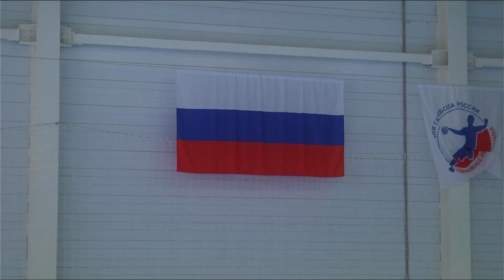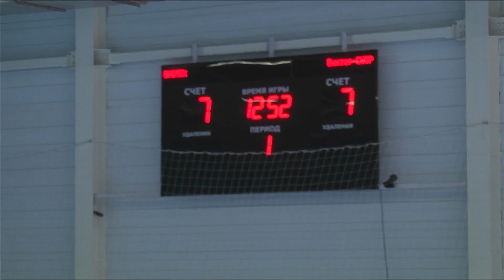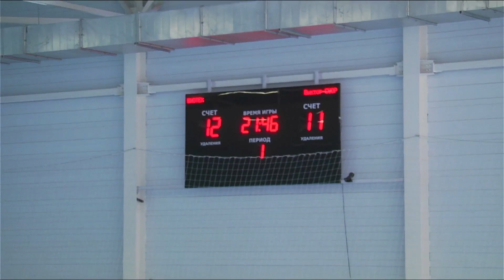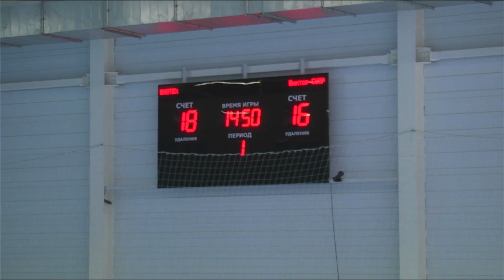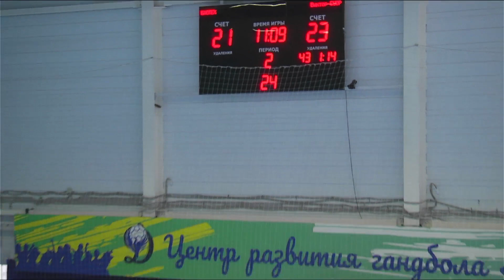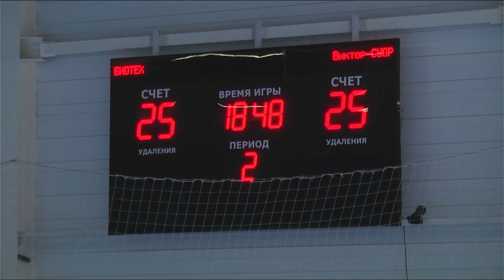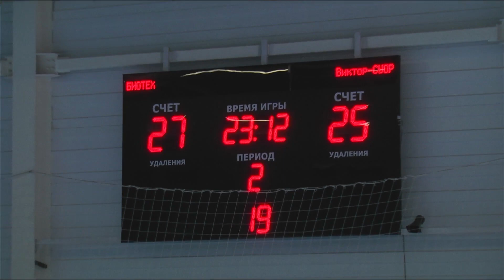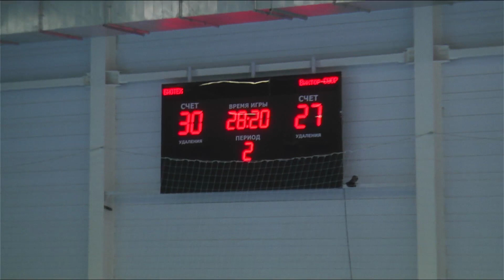"Динамо-УОР-Биотех" - "Виктор-СУОР" - 31:27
"Динамо-УОР-Биотех" (Волгоград) - "Виктор-СУОР" (Ставрополь) - 31:27 (18:16). 1 матч